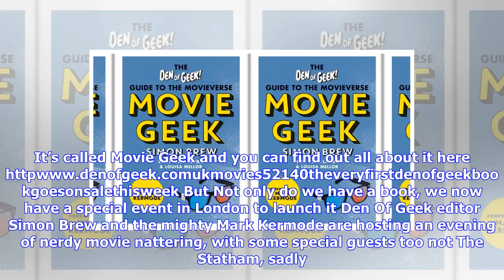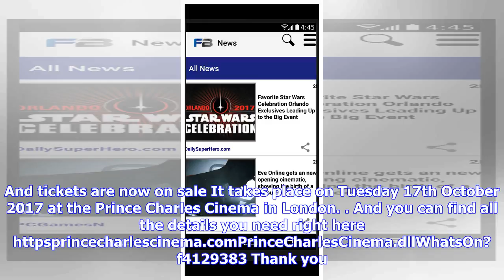Breaking News | Tickets on sale for our book launch event with mark kermode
As we may have, er, ‘hinted’ over the past week or so, we’ve got the small matter of our very first ...